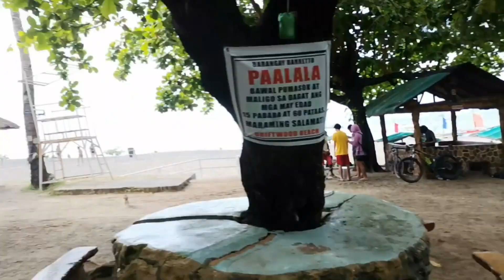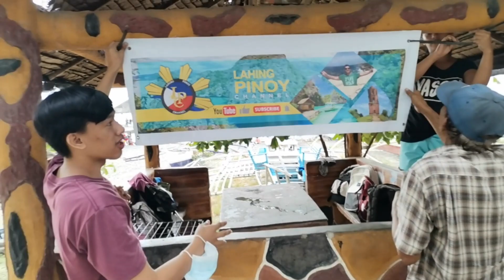LAHING PINOY GOES TO DRIFTWOOD BEACH,OLONGAPO CITY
Lahing Pinoy Family spend time together